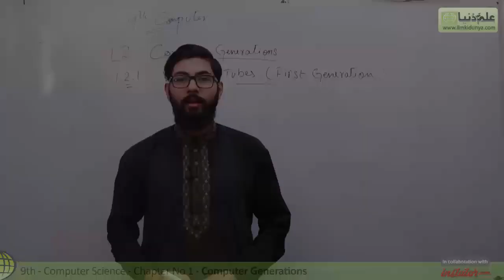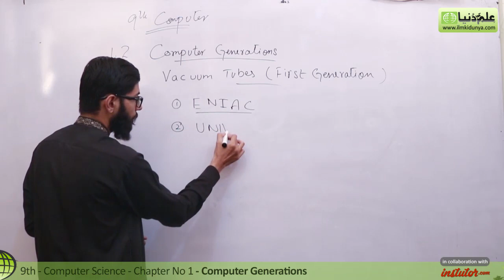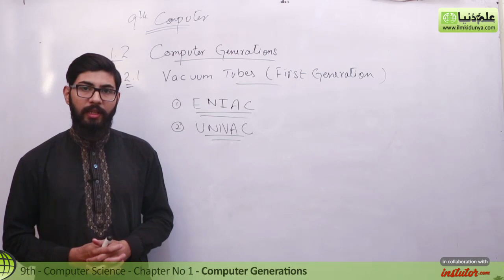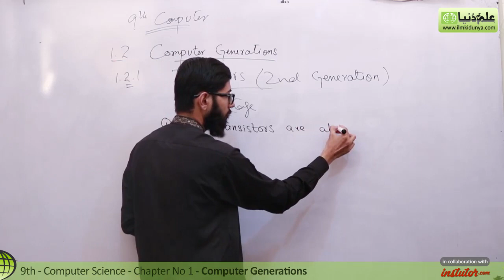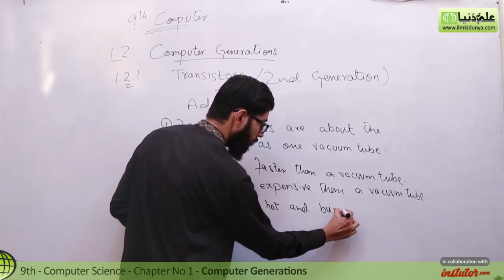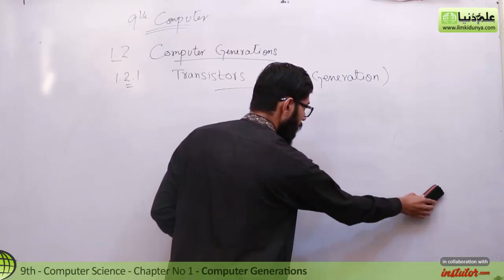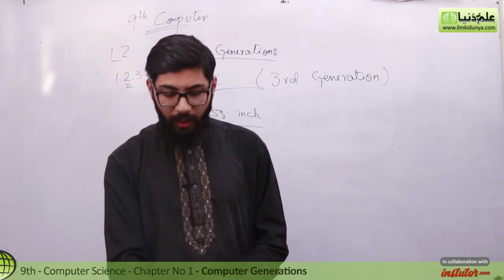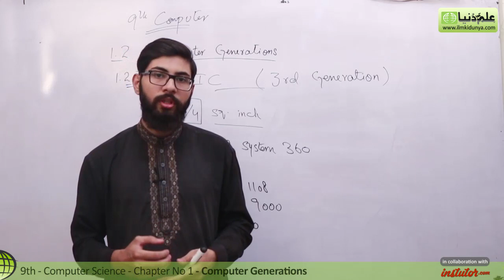9th Class Computer - Ch 1 - Computer Generations - Matric Part 1 Computer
In this video lecture Adeel Mehboob coverd 9th Class Computer Chapter no 1 Introduction to Computers.The topic being discussed is Topic 1.2 Computer Generations.